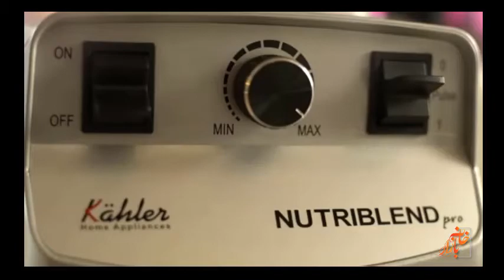آموزش و طرز استفاده از مخلوط کن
مخلوط کن از وسایل پر استفاده در هر خانه ای به شمار میرود. مخلوط کن های کاخلر می تواند گزینه خوبی برای انتخاب یک مخلوط کن با کیفیت و مناسب باشد. برای بازدید از محصولات مشابه دیگر به وب سایت مراجعه فرمایید